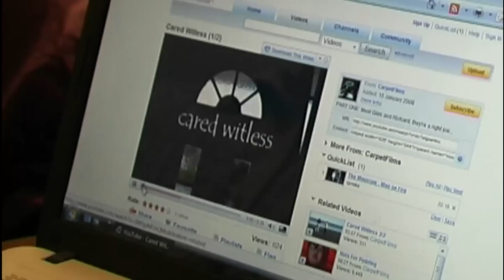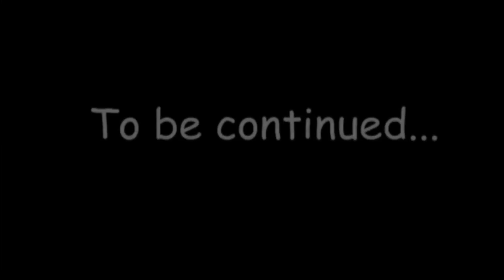Assault On Hope Springs - SYMO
What happened to Shirley - who's Simon's mugger and why is he breaking into Hope Springs? Find out in this exciting episode of SYMO'S groundbreaking soap opera - Hope Springs.

SYMO is Shoot Your Mouth Off Films...a kick ass video production company specialising in working with people with learning difficulties and disabilities.